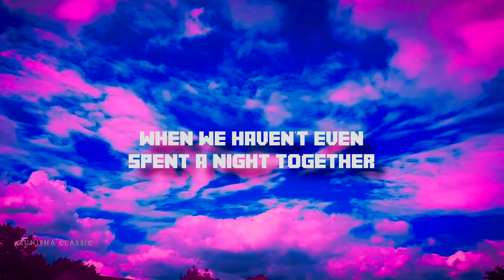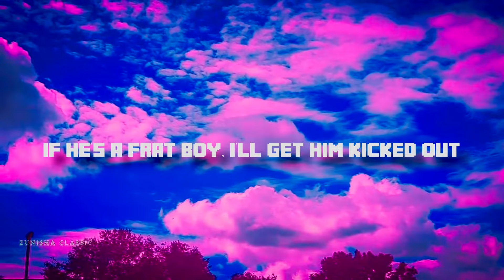BOYTOY (KARAOKE) - HALLE ABADI